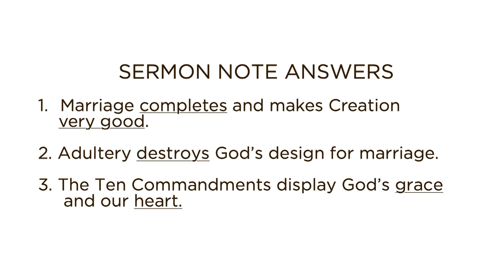Message: August 4, 2024 | Thou Shall Not Commit Adultery